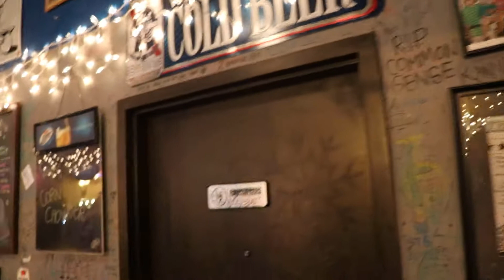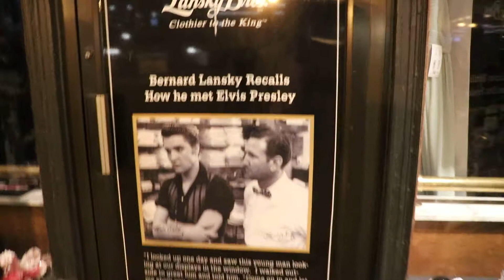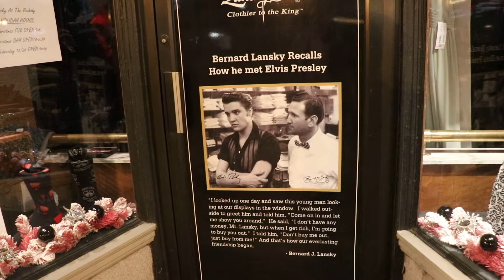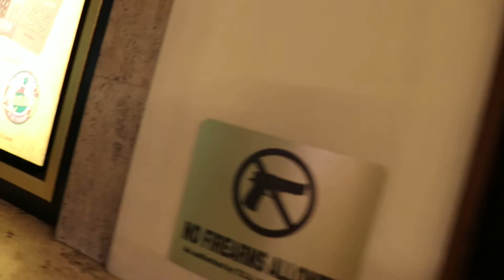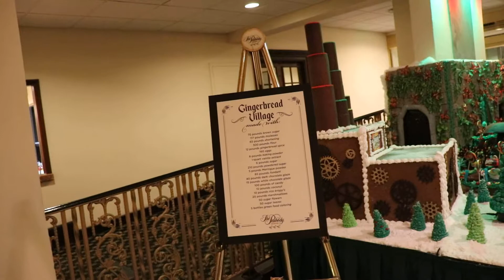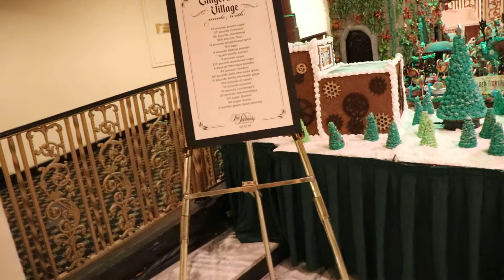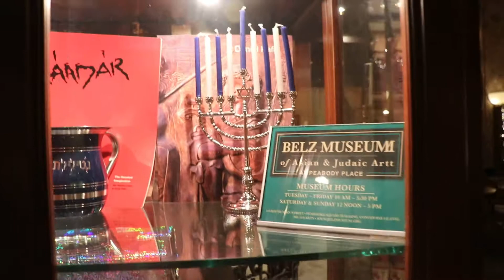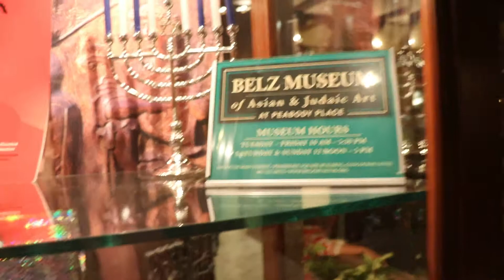Walking Through Memphis Christmas Eve 2018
Christmas Eve at the Peabody Hotel Memphis TN